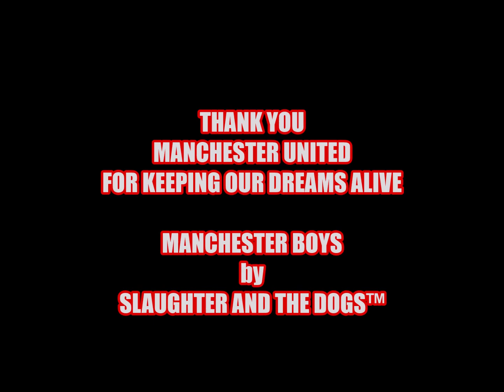Manchester Boys, Slaughter and the Dogs™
Manchester Boys with subtitles to sing along?